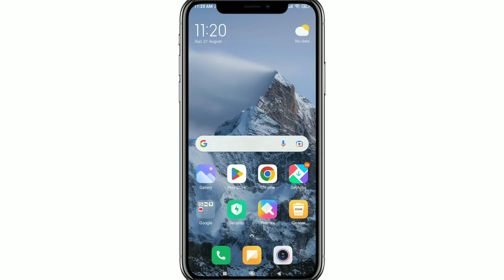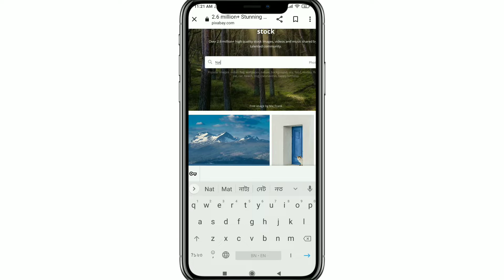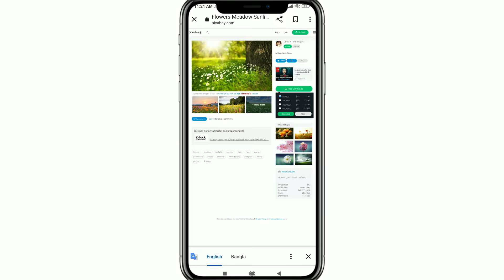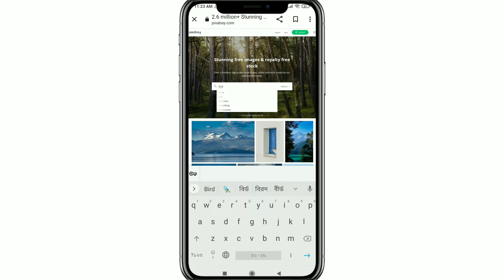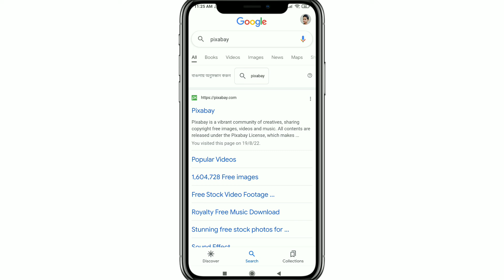Copyright Free Video & imege Download For YouTube, No copyright How to Use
S.TECHNO HOUSE